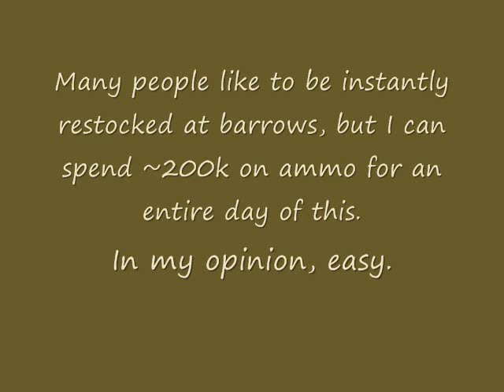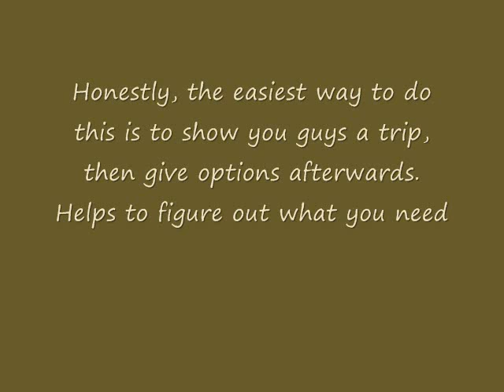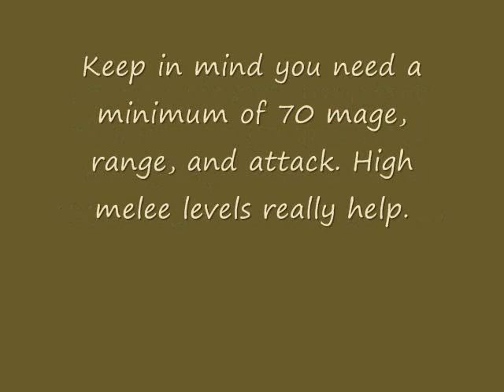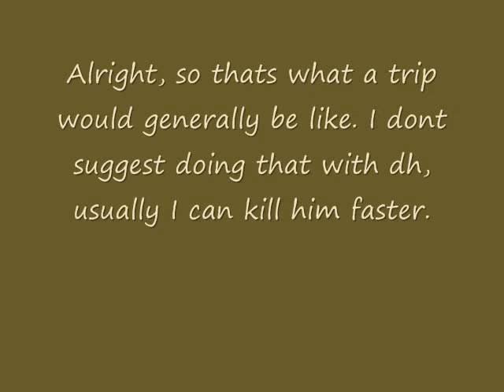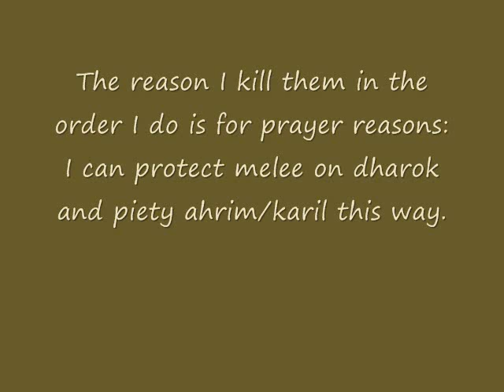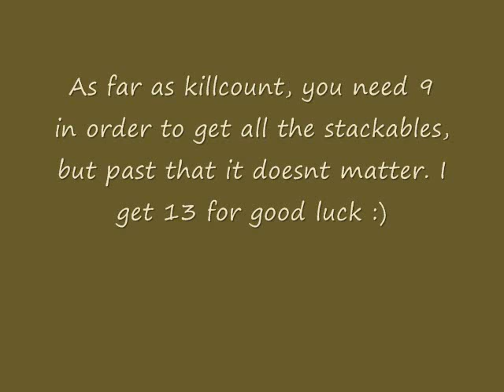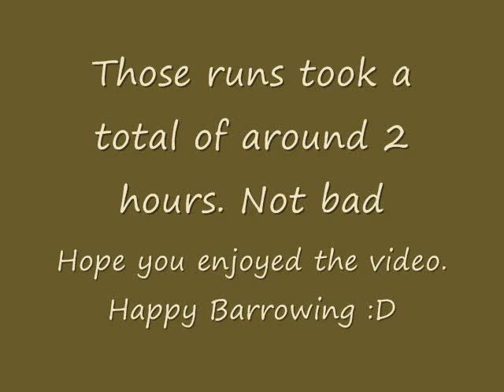black salamander barrows guide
guide #3. barrowing w/ black sal has always been gr8 for me, its pretty sweet...

song: paradise by the dashboard lights by Meatloaf
game by Jagex Game Studios

ignore the following: attack, strength, defense, hitpoints, mining, herblore, agility, summoning, farming, construction, smithing, hunter, ranging, magic, crafting, thieving, prayer, woodcutting, fishing, cooking, firemaking, fletching, runecrafting, slayer, godsword, whip, barrows, runescape, jagex, games, online, browser, noob, untrimmed, 99, skillcape, goal, achievement, party, zezima, gertjaars, machinama, mithril dragons, dragons, metal dragons, leaf-bladed sword, dragon full helm, draconic visage, barbarian training, aviansies, adamant bars, tanking, god wars, armadyl, money, barrows, guthan, dharok, karil, ahrim, torag, verac, salamander, black salamander, magic, melee, range, runes, death, blood, chaos, bolt rack, helm, greataxe, flail, staff, hammers, spear, crossbow, tureal, mazchna, vannaka, chaeldar, summona, duradel, lapalok